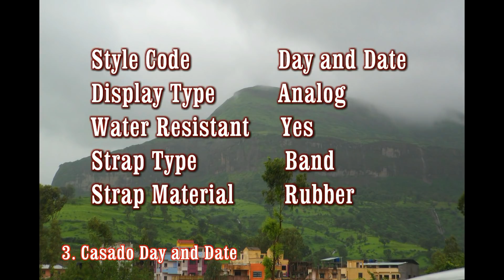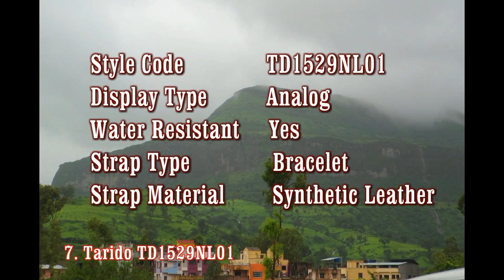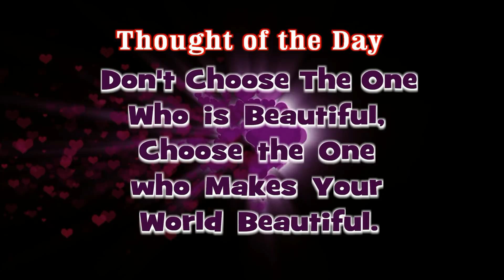Top 10 Best Wrist Watches under 500 Rs in India for Men.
Best Wrist watches under 500 Rs for Men in India JustHere Flipkart Unique.
 Be Indian, Buy From Indian Company Flipkart.
Whatever Money that I will get from this channel,
I will utilize that money for Welfare of Animals and Birds.

1. Timex TW002E113 Watch - For Men

2. Lois Caron LCS-4027 Watch – For Men

3. Casado Day And Date Blue Watch – For Men

4. Polo Hunter PH-7007-BK-CK-GENTS Modest Watch – For Men

5. Gypsy Club GC 175-155 Watch – For Men & Women

6. Fogg 2034-BK-CK Day and Date Watch – For Men

7. Tarido TD1529NL01 New Style Watch - For Men

8. Sonata NG7982PP02J Watch - For Men

9. Gesture Attractive Arrogant Combo of 3 Stylish Creative Watch - For Men

10. Lois Caron Lcs-4048 Chronograph Pattern Watch - For Men

Check These Best Selling Watches under 500 Rs on Flipkart.

1. Fogg 1164-BR Brown Day and Date Unique New Watch - For Men

2. Lois Caron LCS-8075 BLUE DIAL DAY & DATE FUNCTIONING  Watch - For Men

3. Espoir LCS-96142 DAY AND DATE FUNCTIONING Watch - For Men

4. Rizzly Exclusive Smoky Grey Watch - For Men

5. Rosra sz0260 Watch - For Couple

6. Espoir ES2615 Day and Date Functioning High Quality Watch - For Men

7. LOREM LK-05 Black-Round Professional Plain Leather Watch - For Men

8. LimeStone LS2727 Avatar Day and Date Functioning Crocodile Strap Analog Watch - For Men

9. Fogg 2058-BL Printed Blue Day and Date Watch - For Men

10. Carson CR8063 DayAndDate Functioning Watch - For Men

11. LimeStone LS2729 WIne Grey Avatar Day and Date Functioning Analog Watch - For Men

12. Fogg 2049-BL Blue Day and Date Watch - For Men

13. Abrexo Abx2054-BL BLUE DAIL Day & Date Feature Watch - For Men

14. Fogg 2058-BK Printed Black Day and Date Watch - For Men

15. Timebre BLK765 Apple Burst Watch - For Men

16. Fogg 2048-BL Blue Day and Date Watch - For Men

17. LimeStone LS2744 Wood Coat Avatar~ Day and Date Display Watch - For Men

18. Skmei blue22557 50M Waterproof Sports Watch Watch - For Men

Lets Learn app is best for kids. In this app, Kids can learn Alphabet, Animals, Birds, Fruits, Numbers, Time, Colors, Shape etc.
Lets Learn app is free and available for download on Apple App Store for iPhone users.